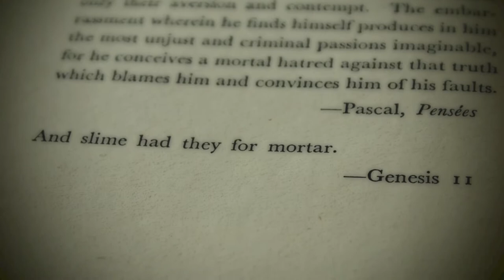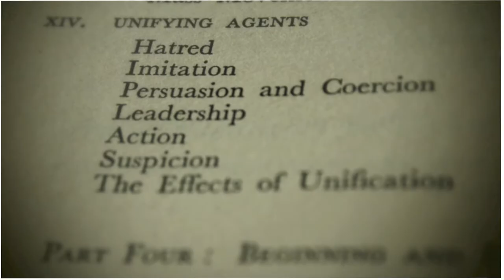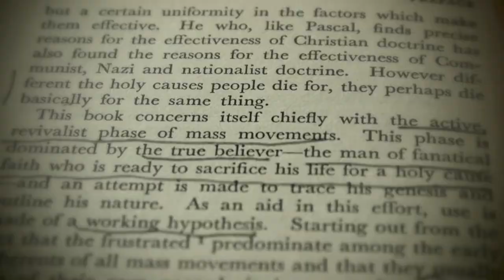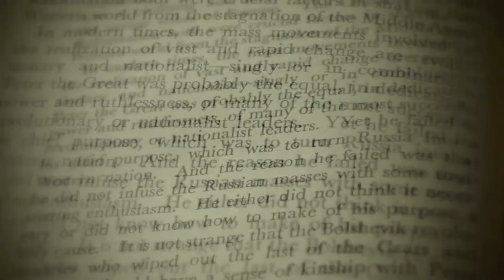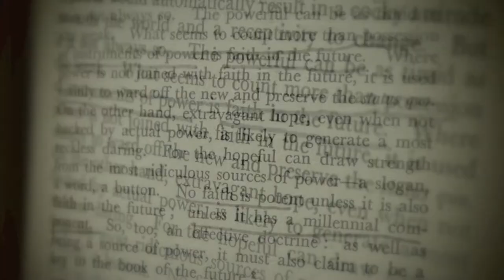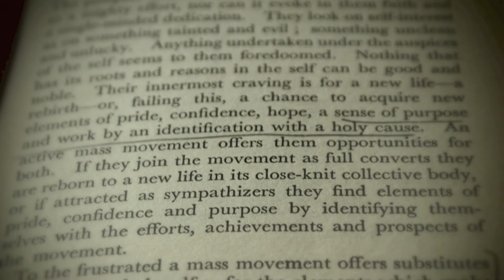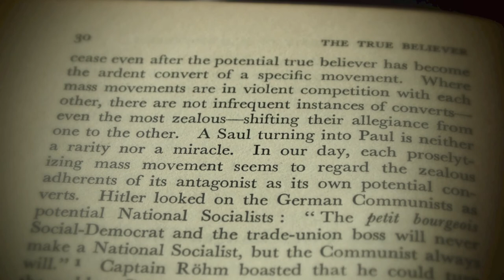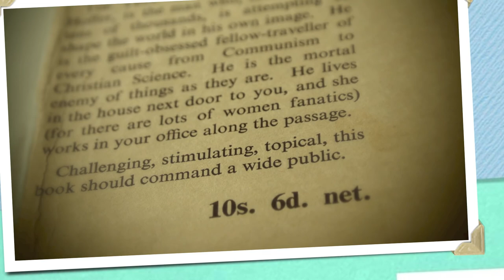POL REVUE Universally Reconsecrates " THE TRUE BELIEVER " By ERIC HOFFER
Title The True Believer: Thoughts on the Nature of Mass Movements
Perennial Classics Series
Author Eric Hoffer
Edition reissue, reprint
Publisher HarperCollins, 2002

Eric Hoffer,  (born July 25, 1902, New York City—died May 21, 1983, San Francisco), American longshoreman and philosopher whose writings on life, power, and social order brought him celebrity.

Hoffer's family was of modest means, and his early life was marked by hardship. A fall at the age of 7 left him partially blind until he was 15, when his eyesight returned. With the recovery of vision, Hoffer began to read voraciously. His mother had died when he was a child, and, when his father died in 1920, Hoffer, penniless, decided to go to California. For the next 23 years he found jobs as a migrant farm worker and a manual labourer; throughout this time he never stopped reading or lost his love of books, the only possessions he carried from job to job. He joined the longshoreman's union in 1943 so that he could work only a few days a week and spend the rest of the time reading and writing.

His first book, The True Believer (1951), demonstrated his insights into the nature of mass movements and the people who compose them. It received critical acclaim from both scholars and laymen and catapulted Hoffer into the limelight. Later works include The Passionate State of Mind (1955), a collection of cogent aphorisms; The Ordeal of Change (1963), composed of essays dealing with human reactions to social and political upheaval; Working and Thinking on the Waterfront (1967); Reflections on the Human Condition (1972); and Before the Sabbath (1979). Much of his writing was in quotable, piquant epigrams, showing the influence of Montaigne, an essayist whom Hoffer admired.

The rarity of a self-educated scholar (he claimed to have had no formal schooling) as well as the novelty of a philosopher with a working-class background made Hoffer into a sort of popular hero. He continued as a dockworker until 1967, completing his books in between assignments. He received the Presidential Medal of Freedom, the United States' highest civilian honour, in 1982.

It is easier to love humanity as a whole than to love one's neighbor.
- Eric Hoffer

Galatians 3:28 NT
28 There is neither Jew nor Gentile, neither slave nor free, nor is there male and female, for you are all one in Christ

Call not that man wretched, who whatever ills he suffers, has a child to love.
- Eric Hoffer

To become different from what we are, we must have some awareness of what we are. - Eric Hoffer

"Disappointment is a sort of bankruptcy - the bankruptcy of a soul that expends too much in hope and expectation."
― Eric Hoffer